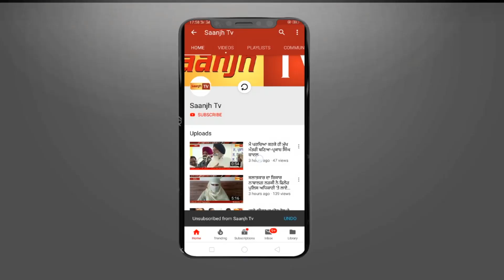ਫਿਲੌਰ ਵਿਖੇ ਸਫੈਦੇ ਥੱਲੇ ਆਉਣ ਨਾਲ ਹੋਈ ਰਿਕਸ਼ਾ ਚਾਲਕ ਦੀ ਮੌਤ ,ਸਮੇਂ ਸਿਰ ਨਹੀਂ ਪਹੁੰਚੀ ਐਮਬੂਲੈਂਸ